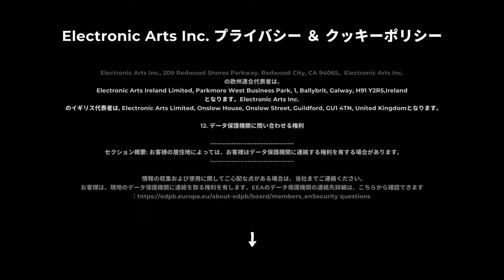DIRT 5™_20220108PSPLUSフリープレイ ダートレースゲーム触りだけ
DIRT 5